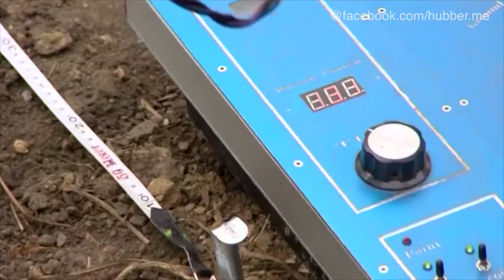Grabungen nach Nazi-Goldzug beginnen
Im polnischen Walbrzych hoffen Schatzsucher auf den großen Fund.